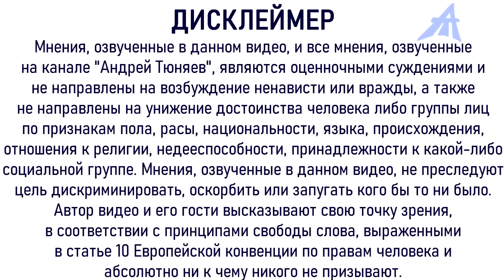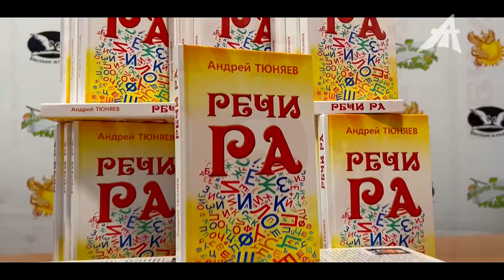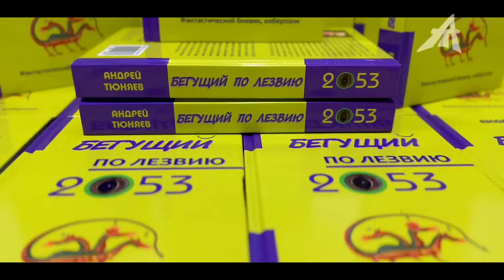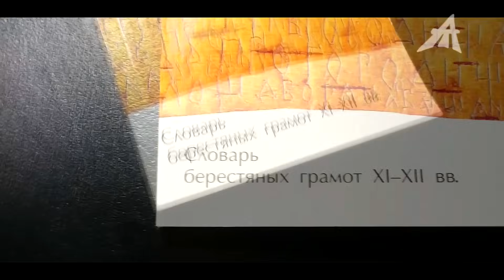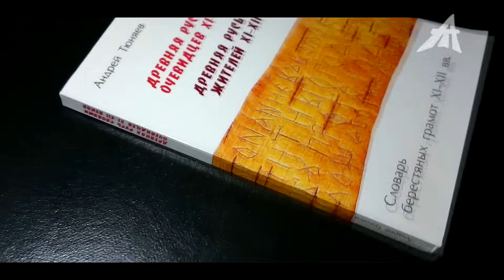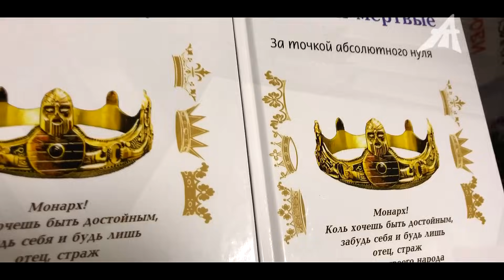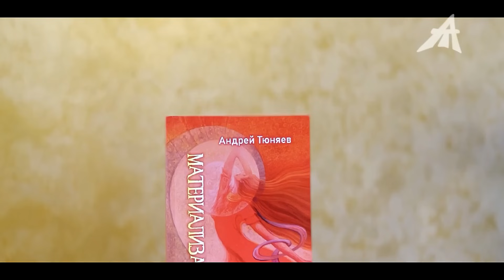Роботы не понимают язык человека